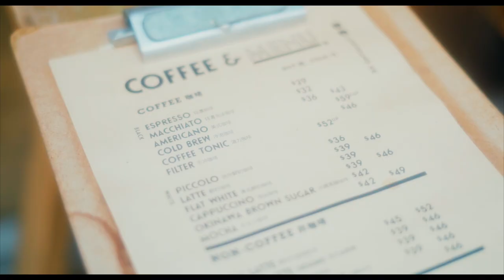Walking in the Street Cinematic Vlog Shot on Sony A7Rlll - Luciana